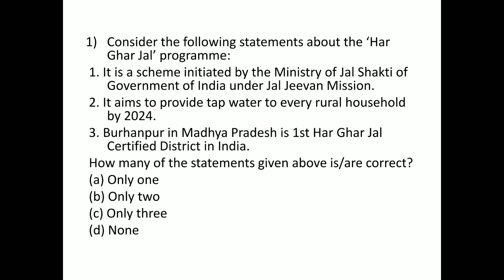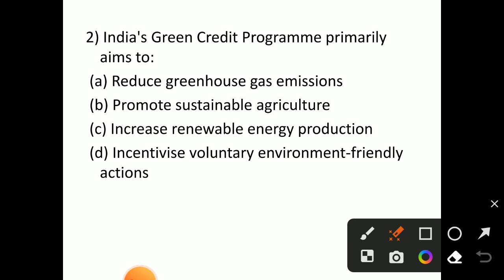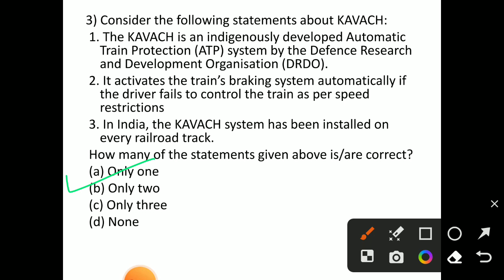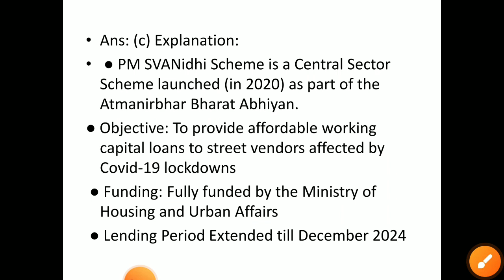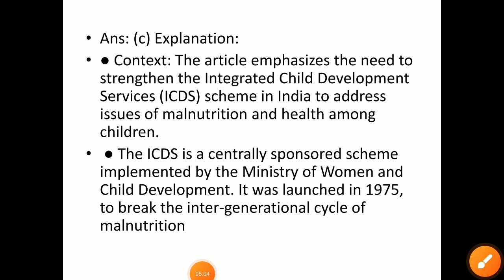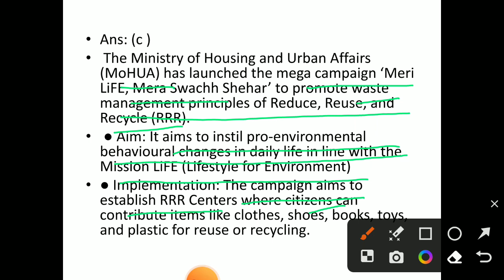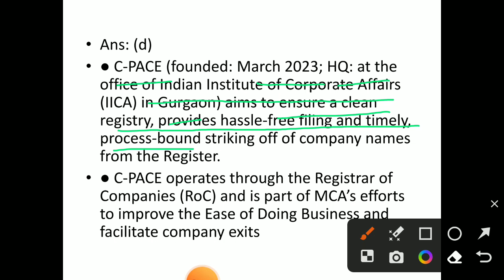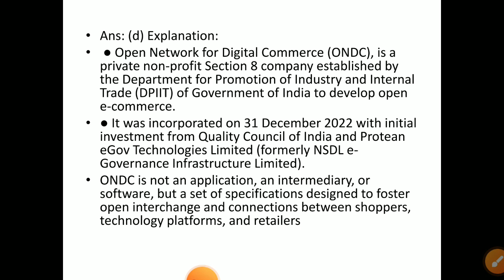Expected government schemes MCQ's for JKAS/UPSC prelims.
important questions being uploaded here..